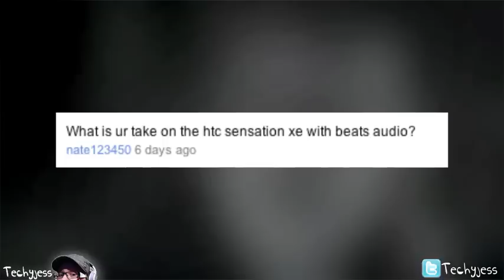Q & A #4!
Hey everyone! sorry this video is up soo late i had issues with the answers to some of the questions and couldn't get out what i wanted to say! Non the less I hope you folks enjoy and dont forget to hit the little like button to help me out!

until next time folks...

-Toodles